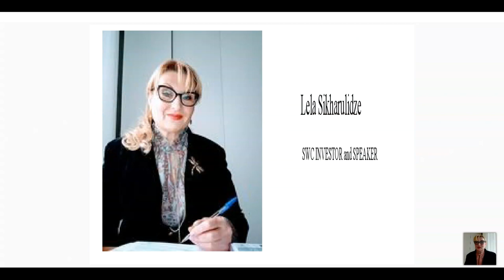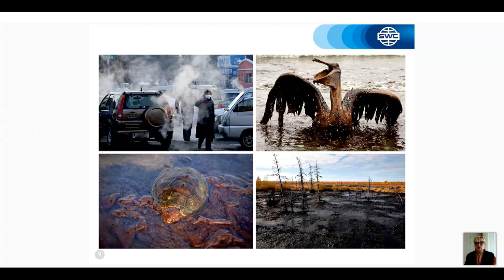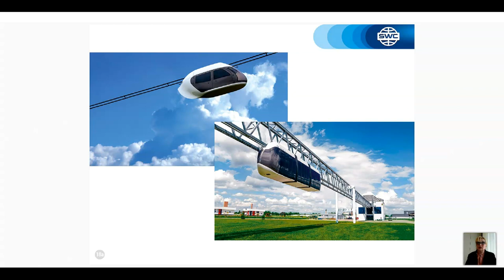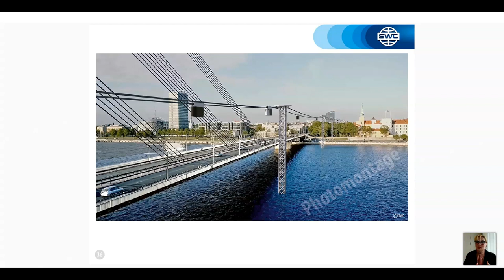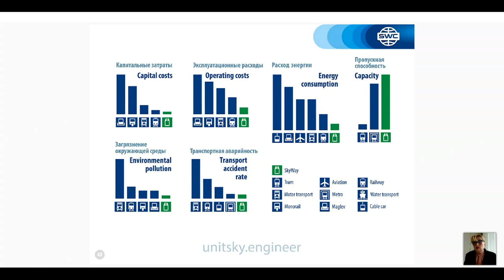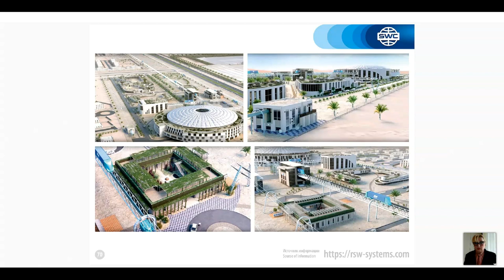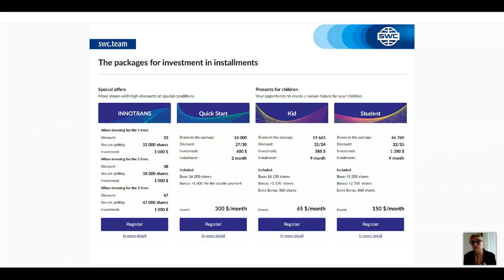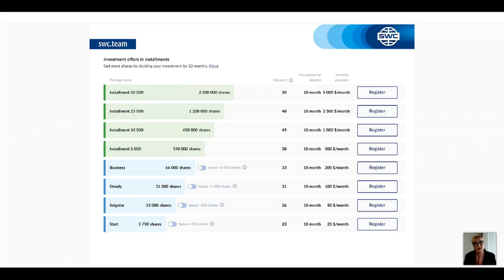Вебинар от 17.02.2021. Presentation of the technology. Грузия.